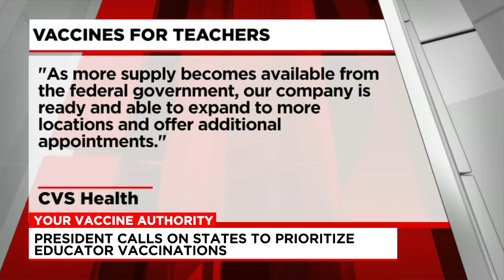President calling on all educators to be vaccinated by end of month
Western Mass News is getting reactions from local educators, as well as CVS Health on the potential distribution in the state.